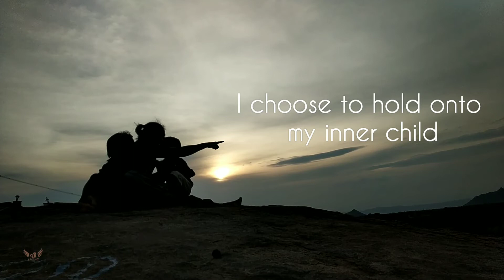I choose to hold onto my inner child | Escape the ordinary | Vidhyadharani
என்னுள்ளிருக்கும் குழந்தை பார்வையின் வழியாக இவ்வுலகை பார்க்க விரும்புகிறேன்🦋